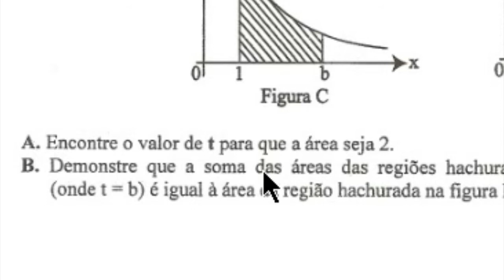Logaritmos [Questão 26]